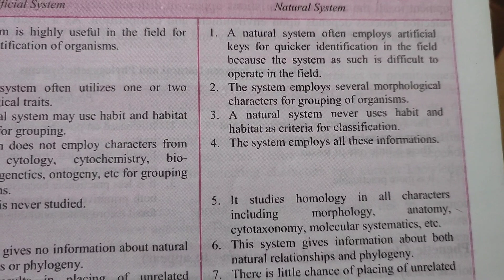difference between artificial system and modern system of classification besthandwrittenstudynotes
thank u 😊